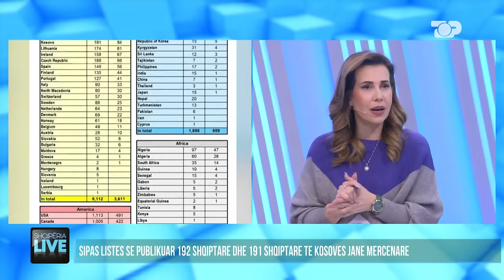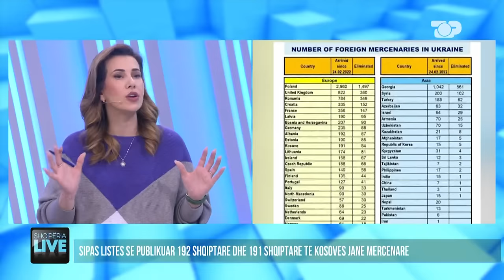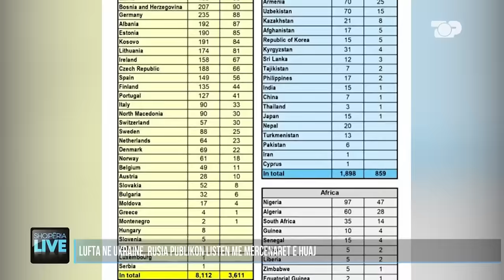383 shqiptarë në luftë me Rusinë? Lista e publikuar nga Ministria ruse ngre alarmin!- Shqipëria Live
Kanë kaluar më shumë se dy vite që Ukraina po përballet me Rusinë në një luftë të përgjakshme. Prej kohësh ndërkohë, liderët evropianë dhe jo vetëm kanë ngritur shqetësimin se lufta mund të marrë përmasa më të mëdha duke përfshirë edhe vendet e NATO-s. Ndërkohë që së fundmi një listë e publikuar nga Ministria e Mbrojtjes së Rusisë ka treguar se shumë mercenarë të huaj po luftojnë krah Ukrainës në këtë luftë.
Në listën e lëshuar nga Rusia përmes një grupi në Telegram, shihet se në luftime ka edhe mercenarë nga Shqipëria dhe Kosova.

 Gazetar: Orest Floku